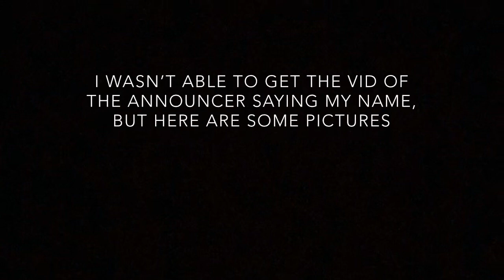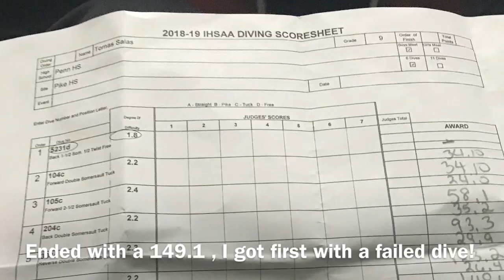PIKE INVITATIONAL DIVING MEET (FIRST PLACE)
Don't be afraid to check out any of my other trampoline vids or vlogs. REMEMBER TO STAY AWESOME!